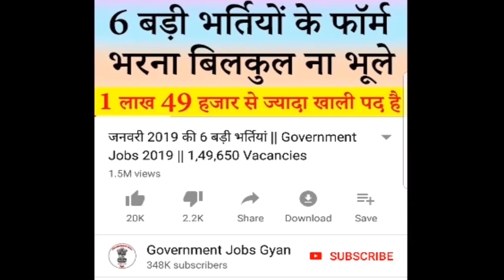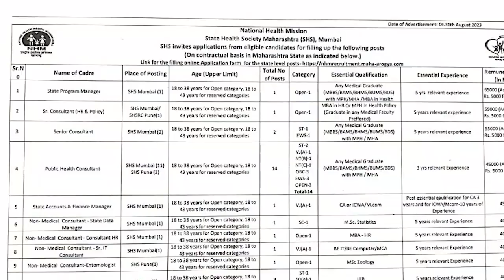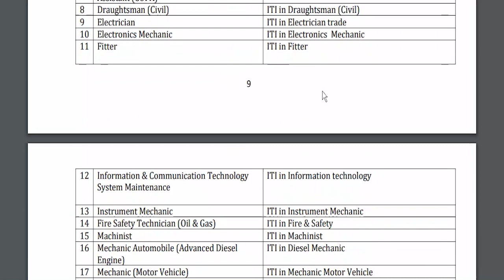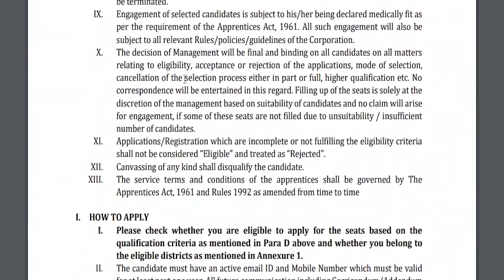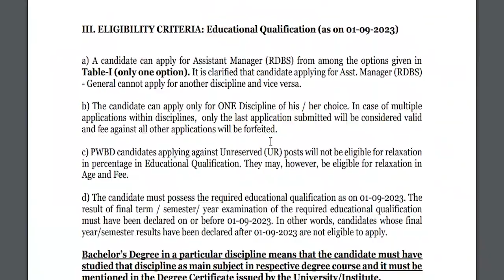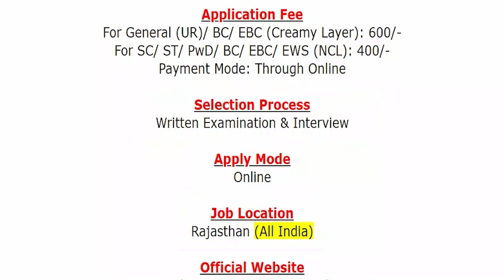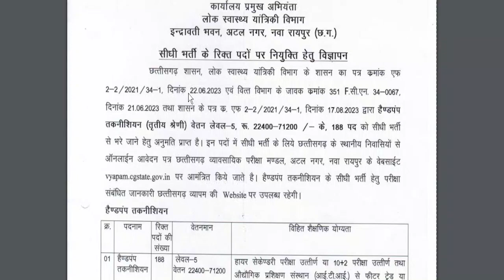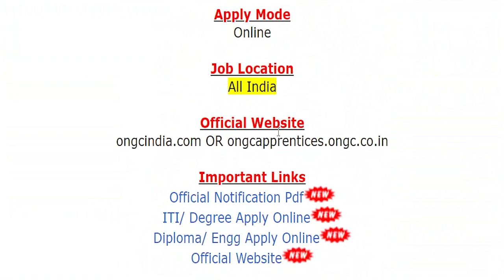5 सितम्बर 2023 की 7 बड़ी भर्तियां #1760 || Government Jobs 2023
The various organizations has been released various latest notifications for the recruitment of Apprentice, Assistant Manager Grade A, Stenographer, Librarian, Physical Training Instructor (PTI), Assistant Professor (Home Science), Medical Officer, Lab Technician, Pharmacist, Female Health Worker, Multipurpose Health Worker, Handpump Technician, State Program Manager, Senior Consultant, Public Health Consultant, Programme Manager, Accountant, Program Assistant, DEO & Other Jobs.

AMC Recruitment 2023
CGPEB Recruitment 2023